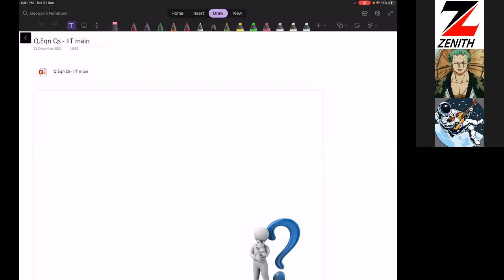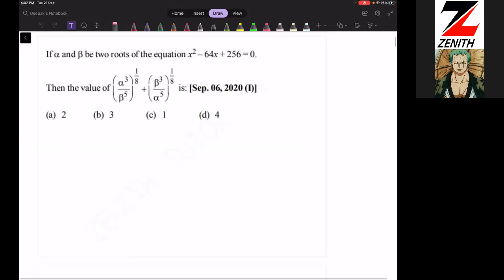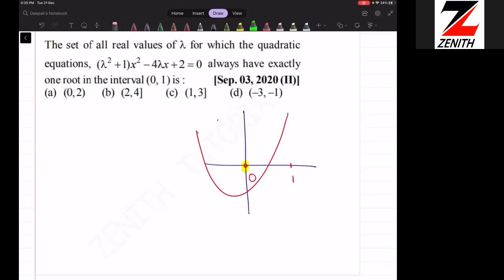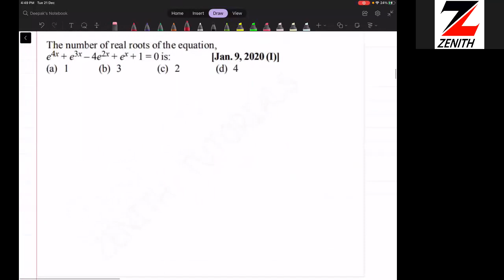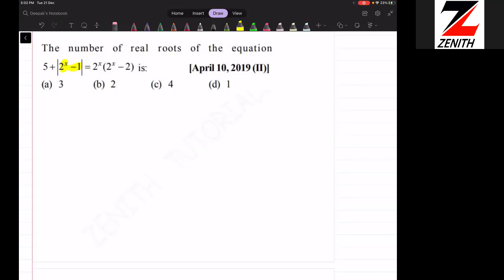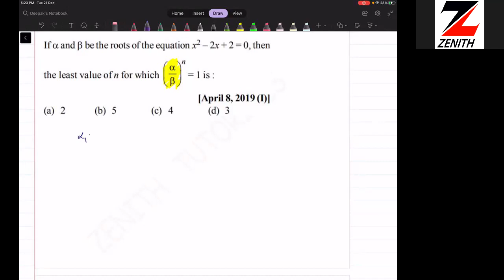XI Q Eqn revision